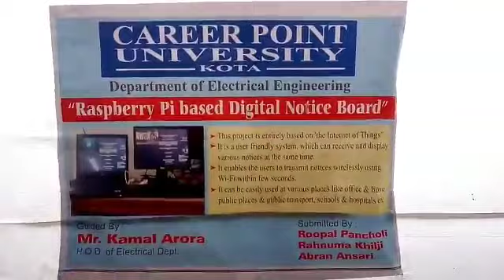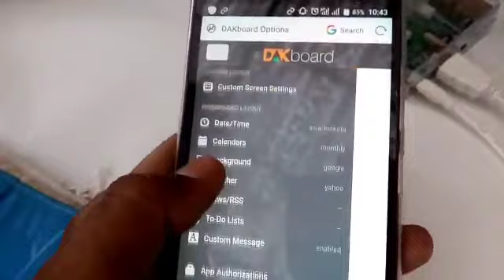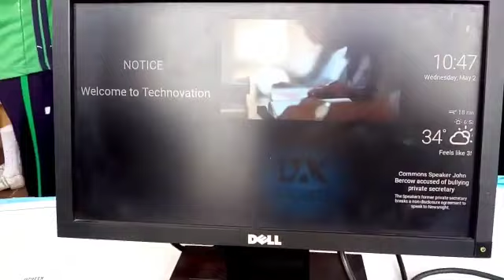Raspberry Pi based digital notice board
Hi

Notice boards are playing a very important role in our day to day life. By replacing conventional Analog type notice board with digital notice board we can make information dissemination much easier in a paperless community. Here the admin can control notice board through the internet. So information can be sent anywhere in the world and can be displayed within seconds. Information may be in the form of text, image, pdf etc. PC is used for sending information and Raspberry Pi is connected to the internet at the receiving side. In addition to this, an application which is installed on the admin’s mobile phone can serve the same purpose.